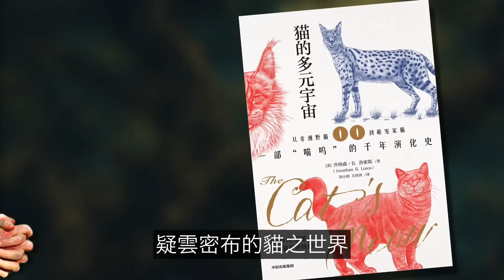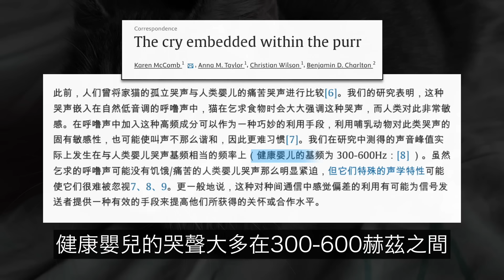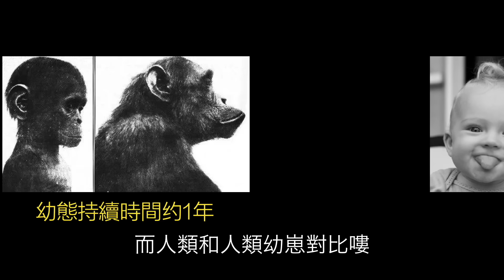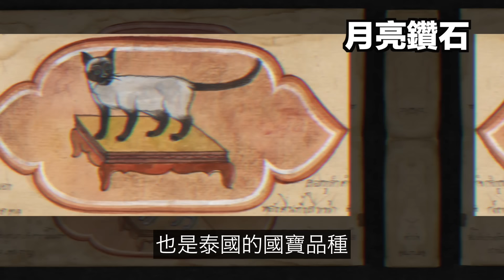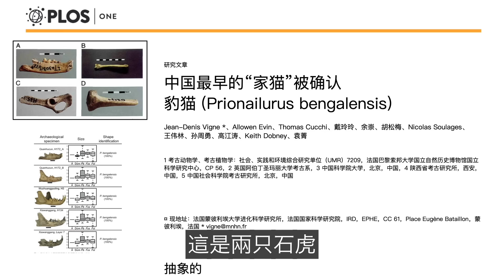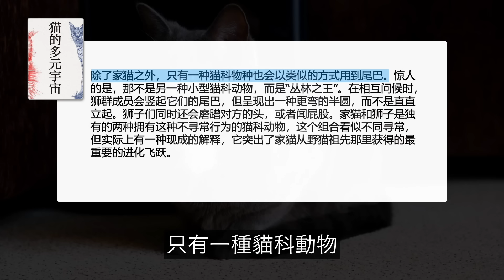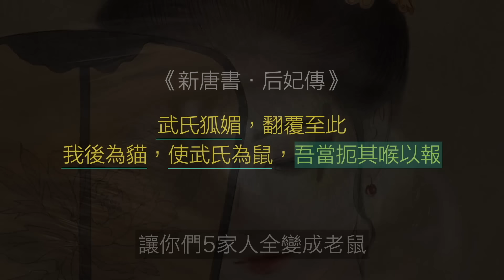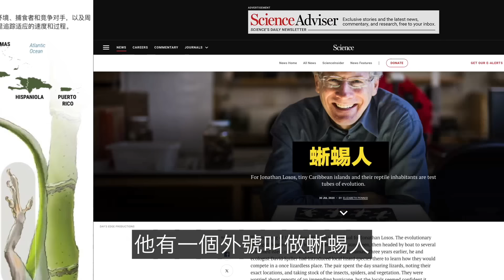貓咪：正在拿捏人類？為什麼只對人類喵喵叫？呼嚕聲竟有治愈之力？爲何會有十橘九胖之謎？層層撥解，我們發現了貓咪的真相……|自說自話的總裁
簡介：
這是一期《動物系列》我們在來聊聊貓咪。